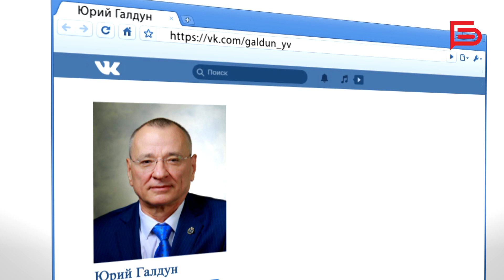Денис Буцаев и Юрий Галдун провели рабочую встречу прямо на улицах города